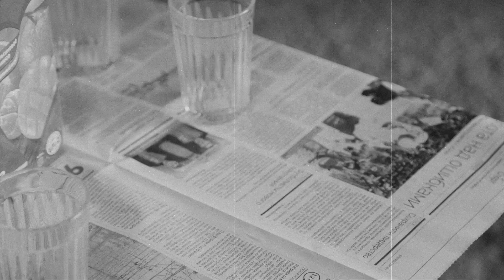Skibidi - Поздравление от родителей на выпускной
Когда родители готовят сюрприз на выпускной - это всегда бомба! Будь то песня, танец или флешмоб) А когда родители «в теме» и идут по стопам Хайповых треков - это еще и весело)))
В воскресенье в 5 утра, пока все выпускники спят, мы вышли на пустынные улицы города, чтобы потанцевать)
В главных ролях - Родители выпускников 63 школы
За основу взят клип Little Big «Skibidi»
Иркутск 2019